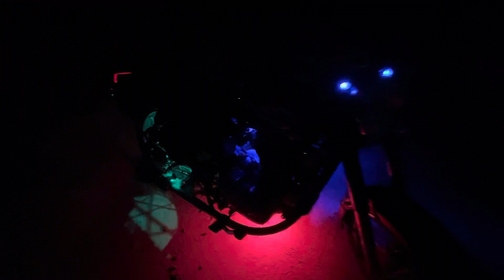Bullet modified led lights (इतनी सस्ती modification ￼और कहीं नहीं मिले गी)bullet dug dug heavy sound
Bullet modified led
Bullet k led lga di
Bullet red blue led lights
Modified light
Bullet modified
Led light price
Bullet modified headlight

bullet led light modified Bs 6 bullet slow rpm setting
Bullet smoke system

Bullet loud sound public reaction
 Bullet loud sound
Bullet sound reaction
 Bullet    exhaust sound
 bullet , heavy sound bullet, modify,
 bullet heavy sound in home Bullet standard, 350
Splendour modified
Splendor stunt
Splendor wheelie
Splendor stunt and modifications

Bullet service
Bullet carburettor change
Bullet mission problem
Bullet pataka
Bullet serRoyalenfieldvice

 standard bs6
Royalenfield classic bs6
Royalenfield hunter bs6
Royalenfield standard 350
Bullet standard alloywheels
Royalenfield bs6 alloywheels
Bullet classic modifications
Royalenfield classic bs6
Royalenfield classic 350
Royalenfield classic reborn silencer
Bullet standard modifications
Royalenfield standard modifications
Bullet standard 350
Bullet modifications
Manualdecompressor in bullet standard bs6
Royalenfield mini punjab silencer
Bullet standard modifications
Bullet long punjab silencer
Royalenfield classic silencer
Bullet classic modifications
Royalenfield classic reborn
Bullet standard bs6
Royalenfield silencer installation
Bullet loud sound silencer
Royalenfield dholki Silencer sound
Bullet standard modifications
Royalenfield classic silencer
Bullet classic modifications
Royalenfield classic reborn
Bullet standard bs6
Royalenfield silencer installation
2023 bullet standard price
2023 Royalenfield standard
2023 bullet modifications cost
Bullet standard bs6 alloywheels
Royalenfield classic bs6
Royalenfield classic bs6 alloywheels
Royalenfield standard bs6 alloywheels
Royalenfield standard bs6 price
Royalenfield classic bs6 reborn
Old bullet sound
Old bullet sound in new model standard bs6
Old bullet sound in new bullet
Royalenfield heavy sound increased
How to increase bullet sound
Royalenfield sound increase
Royalenfield heavy thump
Old bullet standard sound thump
Royalenfield loud silencer
Royalenfield pataka silencer
Royalenfield classic loud sound silencer
Bullet standard heavy sound
Bullet classic bs6 low rpm sound
Royalenfield bs6 heavy thump
Bullet standard bs6 sound increase
Bullet standard bs6 loud sound silencer
Royalenfield bs6 loud sound silencer
Bullet standard modifications
Royalenfield free flow bendpipe sound
Royalenfield mini punjab silencer sound
Bullet standard mini punjab silencer
Bullet classic bs6 silencer
Royalenfield indori silencer
Royalenfield long punjab silencer sound
Bullet long punjab silencer sound
Royalenfield mini punjab short bottle silencer
Bullet bs6 modifications
Royalenfield classic 350
2023 bullet modifications
2023 Royalenfield standard bs6 price
2023 model bullet sound,sound upgrade in bullet,bullet dug dug sound,how can i increase thump sound in bullet,how to increase sound of royal enfield,how to sound pataka in bullet,how to make sound like old bullet
Royalenfield sound increase
Royalenfield pataka
Bullet standard bs6 pataka
Royalenfield classic bs6 pataka
Royalenfield heavy sound kit
Royalenfield sound improvement kit
Bullet standard discontinued 1
Royalenfield standard 350 discontinued
Royalenfield bullet standard discontinued
2023 bullet standard
2023 Royalenfield
2023 Royalenfield price
2023 new bullet classic
2023 bullet alloywheels
2023 new bullet standard 350
bullet 350 bs6 modification
2023 Royalenfield standard price
2023 Royalenfield classic price
2023 Royalenfield modifications
2023 bullet standard modifications
Royalenfield standard discontinued
Bullet 350 discontinued
2023 bullet standard modifications cost